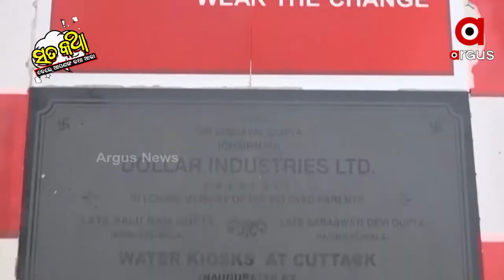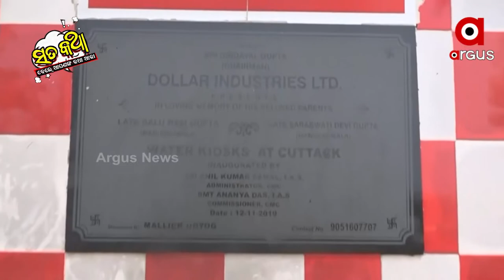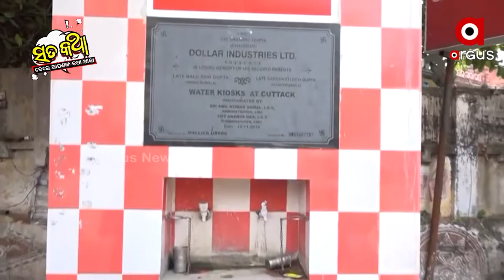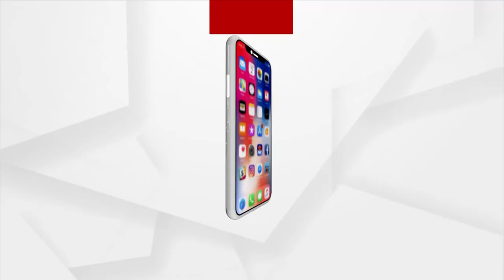Sata Katha || ଜଳ ହିଁ ଜୀବନ...Save Water !